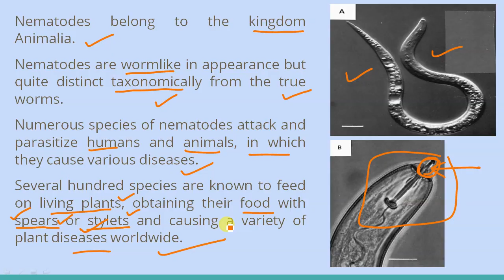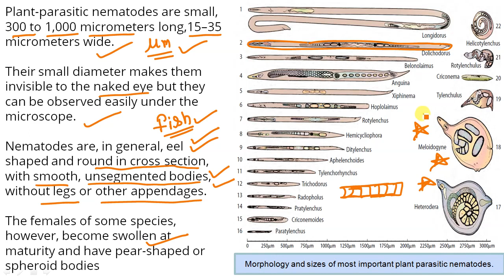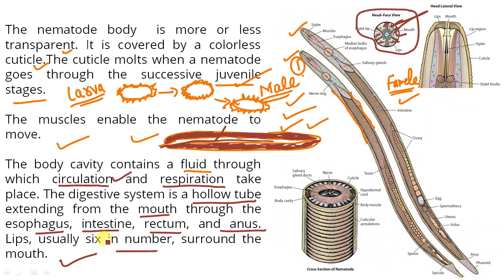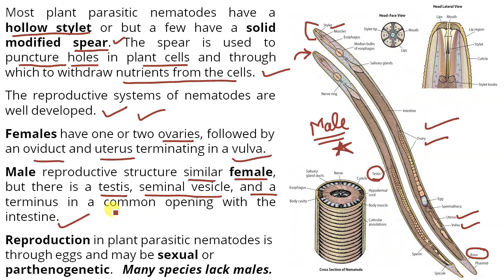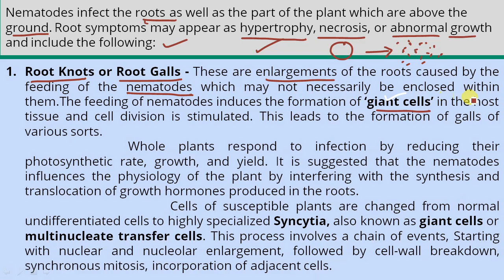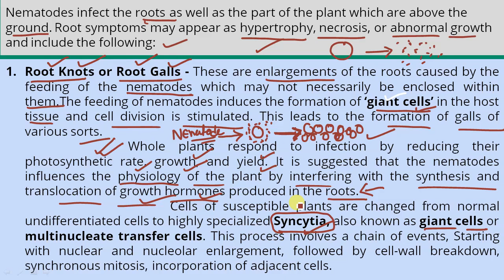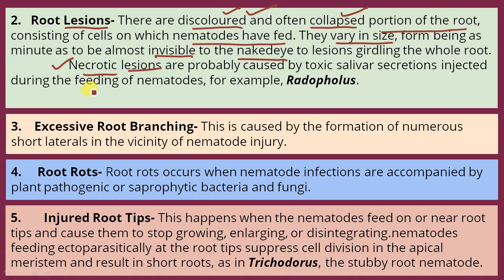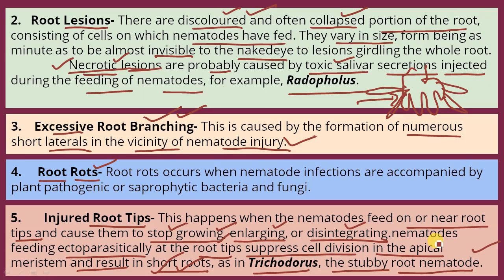18 Nematodes 1